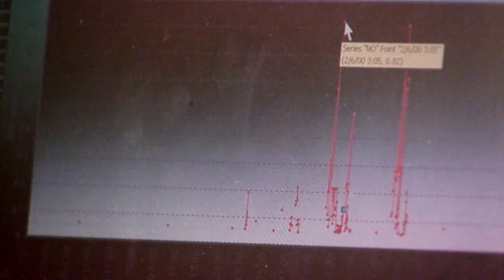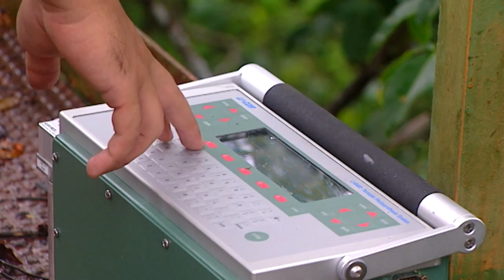The Future of the Amazon (part 2/5)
NEXT PART: Aug. 8th!

Amazonia: Guardians of the Future

We will attend some of the most amazing work and effective quantum fields are being carried out to save the Amazon.

Will witness the heartfelt passion and commitment of naturalists who love this land. They are not willing to give up, fighting every day to maintain the life of the rainforest.

Ornithologists, ecologists, conservationists, all willing to protect the health of the Amazon Mother Earth for the benefit of all nations of the world.